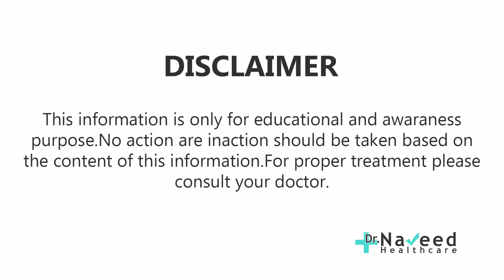neem oil benefits | how to make neem oil at home | neem oil for hair growth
Cancel  Save changes Neem soap for acne | spotless skin | skin whitening | hair falling | Homemade neem soap